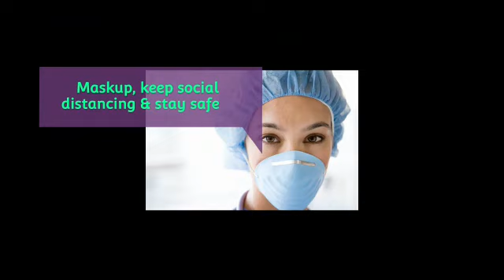Ayurveda and Yoga as a soft power of India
Ayurveda and Yoga is the gift of India to the whole world.